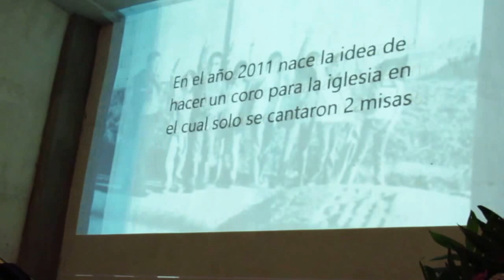30 de enero, 2do Don Bosco music fest video 13